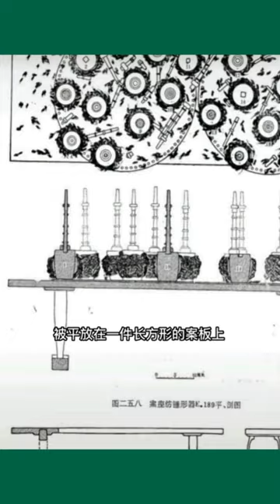曾侯乙金弹簧器 Zeng Hou Yi - Jin Tan Huang Qi